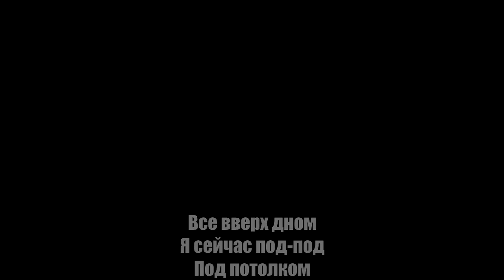druginmyblood — withnature [p. ogkillakid! + manyice]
druginmyblood - withnature ft. N1GHTL1VE [p. ogkillakid! + manyice]

INST | @druginmyblood

[Lyrics]

[druginmyblood]

От-от-открывай глаза скорей
Пока ты не  увидишь суть
Я выбрал путь, его держусь
Со мной мой Gang, я им горжусь

Много бабла про*бал
Я вылез с низин,
Заполнил весь зал
Много раз падал,
Но всегда вставал
Ошибки всегда придавали экстаз

Я как и ты меняю курс
Нажал на Пуск,
И сделал Move
Уверен скоро я взлечу
А пока помню с кем живу

[N1GHTL1VE]

Открывай глаза скорей
На счету много  нулей
Новый день гора проблем
Делай грязь, думай быстрей

Дело чести быть первей
Открывай глаза скорей
Прыгай прямо на 1st place
Траблы делают сильней

Не давай им тебя съесть
Главный босс на этой сцене
Как секунды дни недели
Закрываю мразей тенью

Им не вникнуть в наши цели
Закрываю понедельник
Пыль в глаза моё время бесценно
Суки хотят меня скинут с арены
Я лечу по ступеням игноря их всех тут

[druginmyblood]

Я нашёл свой путь,
Жаль что ты с него сошёл
Моя команда Big Boy'ев
И мы устроим шоу

Это Trap дом
Это Trap ревизор
Все вверх дном
Я сейчас под-под
Под потолком

[druginmyblood]

Много бабла про*бал
Заполнил весь зал
Много раз падал,
Но всегда вставал

Нажал на Пуск,
И сделал Move